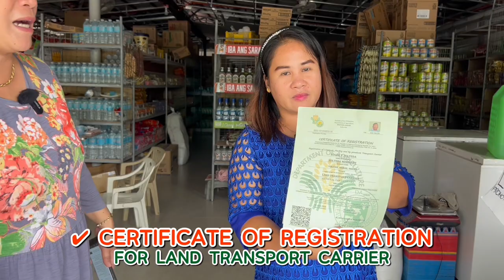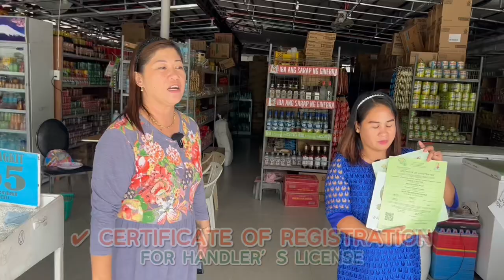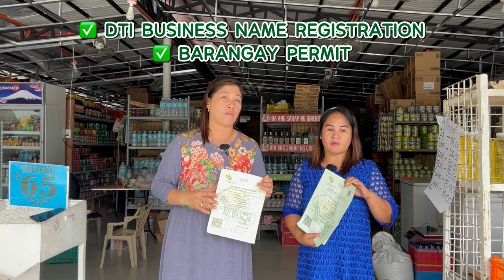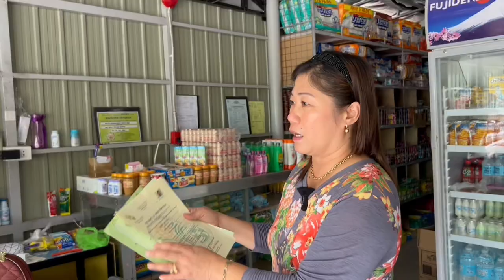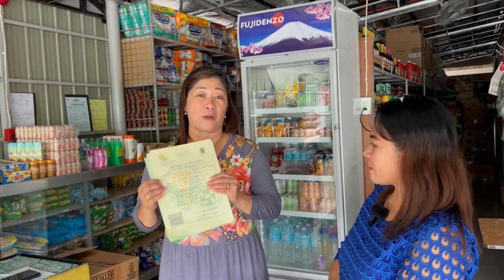UPDATED REQUIREMENTS TO TRANSPORT OUR LIVESTOCK FOR SLAUGHTER | SUBSCRIBER'S Q&A PART2 | SOLLE'S G 🌸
Shout out to my subscriber: maximgonzales8399 for his questions and comments on our vlogs!❤️ This is part 2 of answering his questions! We will once again review the requirements needed to transport our livestock!